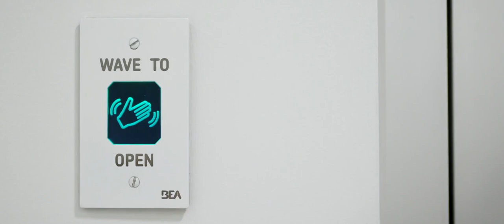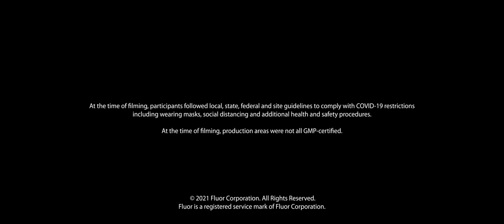Overview of Fluor work for Novo Nordisk API Manufacturing Facility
Fluor provided engineering, procurement, construction and construction management services for Novo Nordisk's Active Pharmaceutical Ingredient manufacturing facility in Clayton, North Carolina.